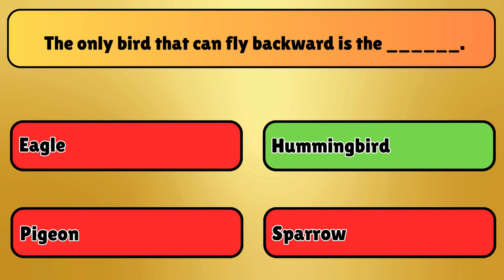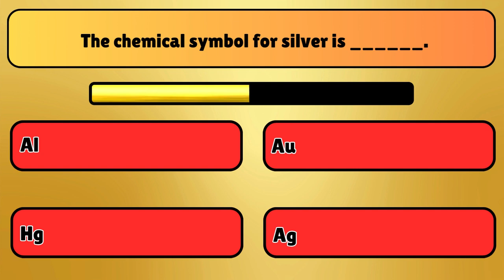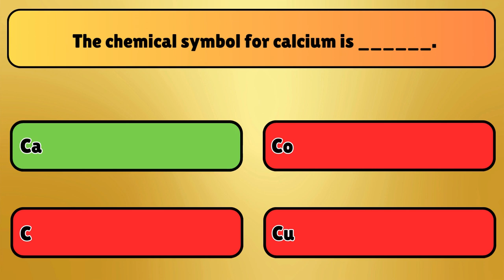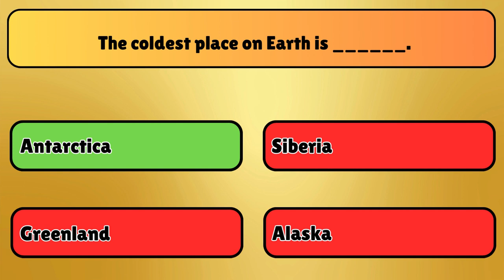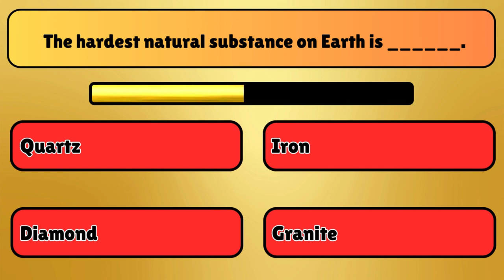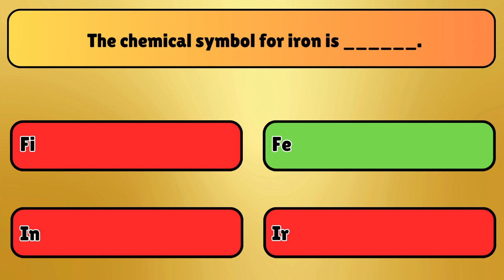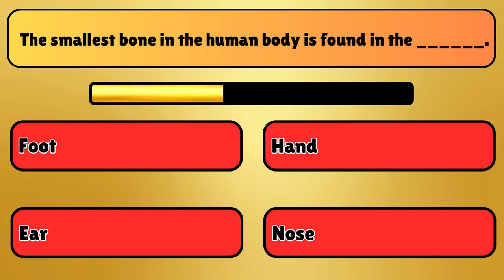30 Easy General Knowledge Questions || English Quiz || MCQ | Test Your IQ | Genius Quiz | Rawal Quiz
KBC Pattern Quiz
Easy World GK Quiz General Knowledge Questions & Answers for teenagers, High School Students and all children.
GK Questions Answers for Students & all competitive exams.